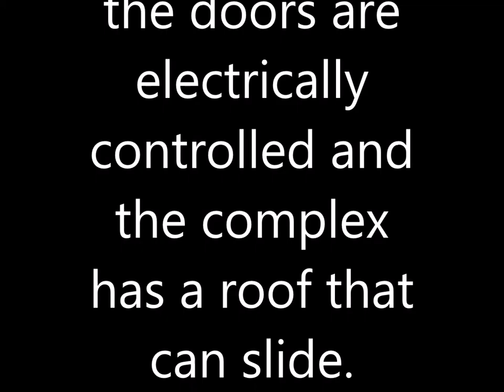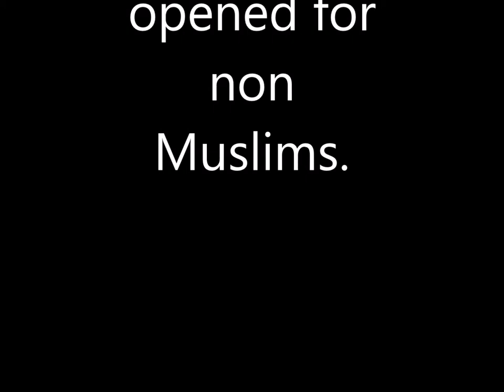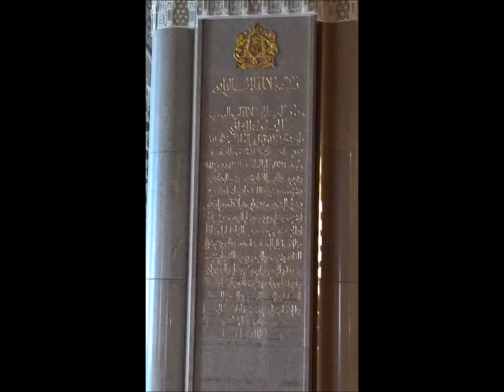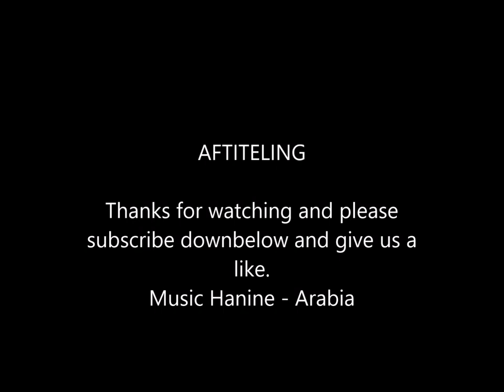Hassan II Mosque Casablanca Morocco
Photo tour at the Hassan II mosque in Casablanca Morocco